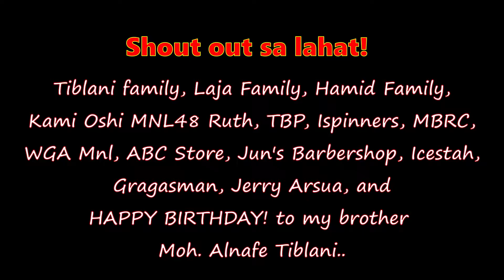4 mins Relaxation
Listen to the flow of water to relax.